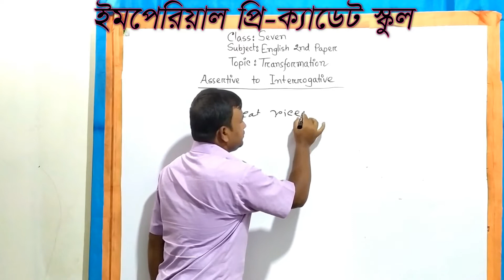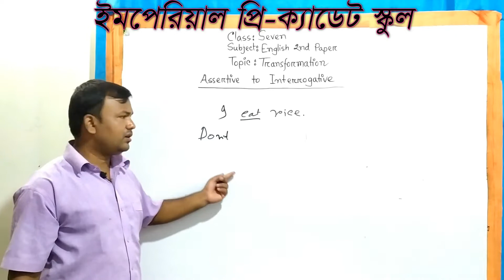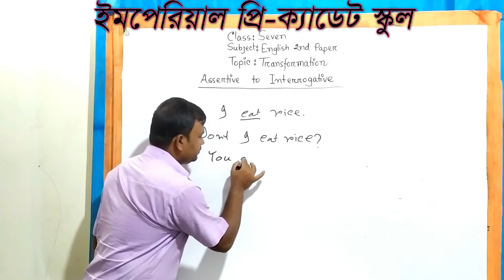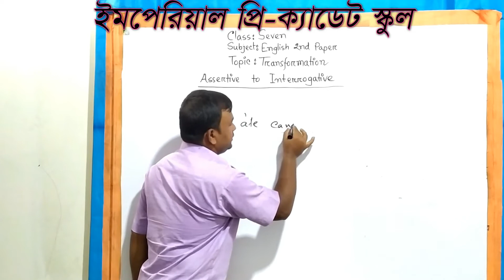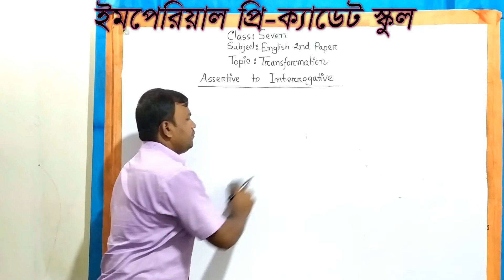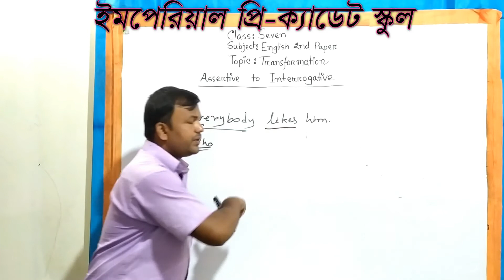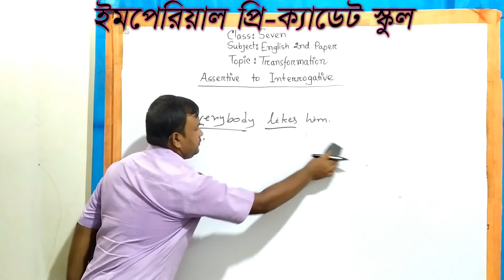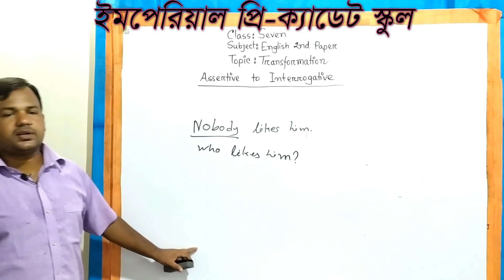Transformation. ইংরেজি ২য় পত্র।শ্রেণি: সপ্তম।মোঃ আবুল কাশেম।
ইমপেরিয়াল প্রি-ক্যাডেট স্কুল কর্তৃক আয়োজিত আজকের ভিডিও রেকর্ডিং  ক্লাসে  সপ্তম শ্রেণির  ইংরেজি ২য় পত্রের Transformation  থেকে গুরুত্বপূর্ণ আলোচনা করেছেন ইমপেরিয়াল প্রি-ক্যাডেট স্কুলের সন্মানিত সহকারী শিক্ষক মোঃ আবুল কাশেম।